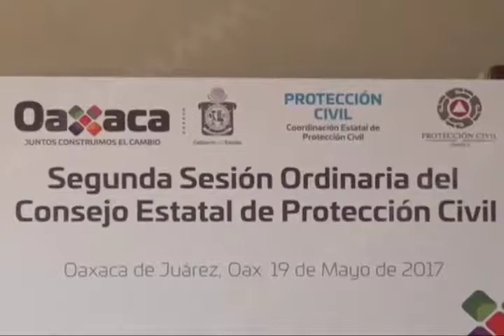Realizó Alejandro Murat Segundo Consejo Estatal de Protección Civil